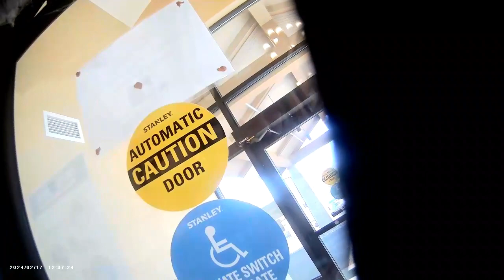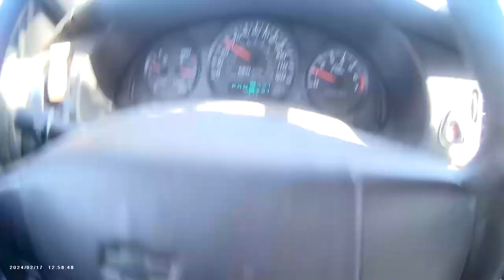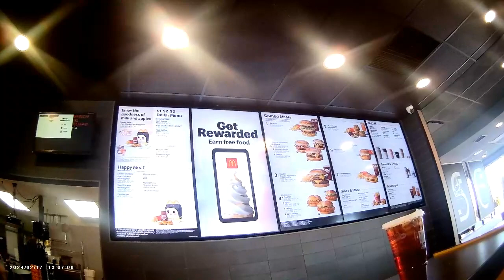Saturday Car Tunes Feb 17th 2024 Ride Along SportsCam Part 1 | Doordash | Grubhub | Ubereats